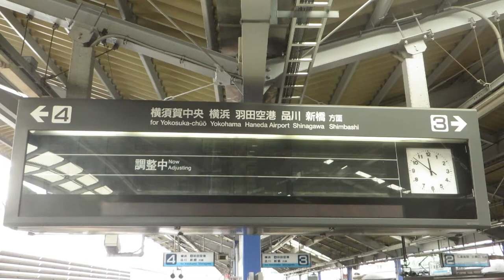京急 逝っとけダイヤ パタパタのレア表示「調整中」 ダイヤ乱れ 京急久里浜駅にて (フリー素材・商用利用可) 無料素材 鉄道 電車 列車 映像素材 高画質